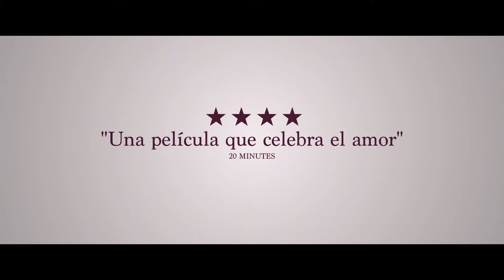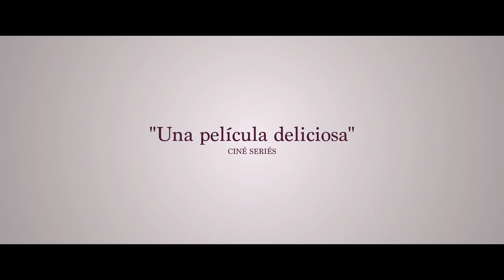TRÁILER (VE) - CATA DE VINOS